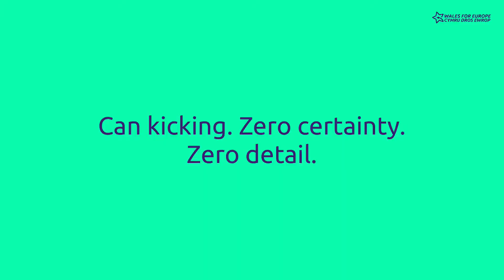Brexit Government fails Wales again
Still no answers or detail on post-Brexit funding for Wales. Here, Hywel Wiliams MP (PC - Arfon) asked for detail on replacing the EU's lucrative Geographical Indication scheme which has benefited Welsh lamb and beef.

Westminster Brexit Minister said details on the "Shared Prosperity Fund" will be announced NEXT YEAR.